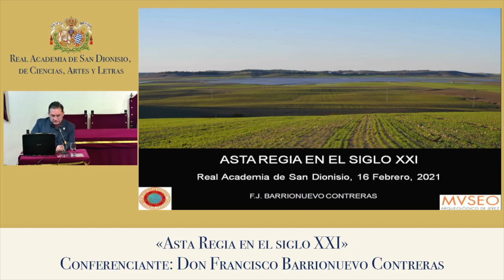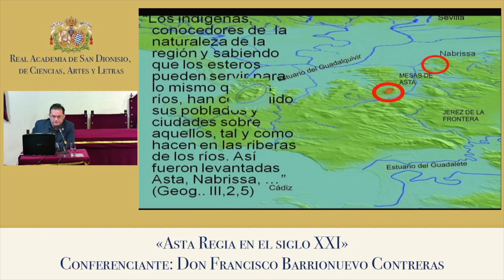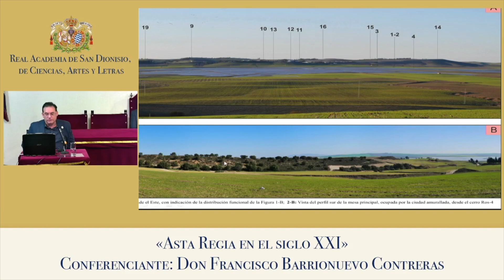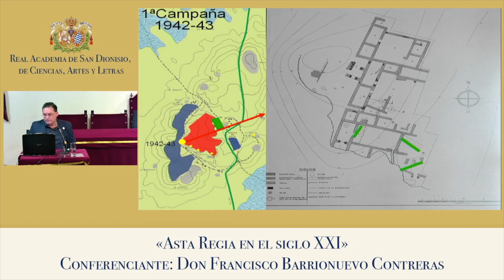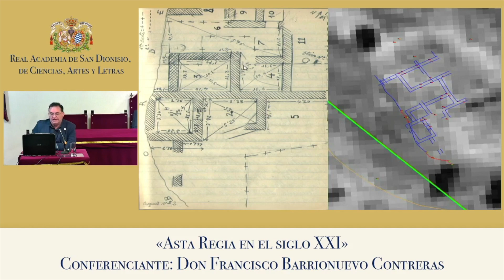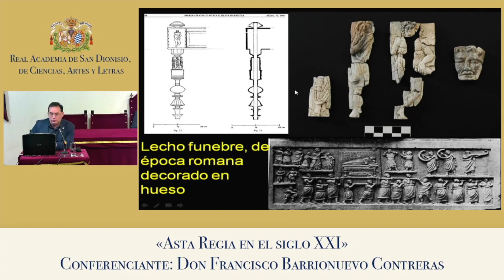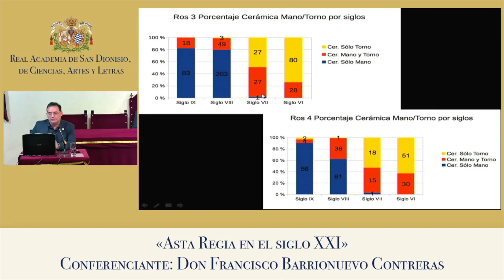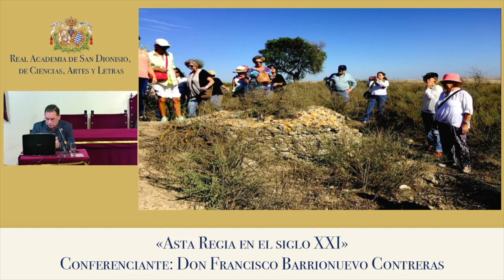Francisco Barrionuevo Contreras: «Asta Regia en el siglo XXI»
Conferencia celebrada en la Real Academia de San Dionisio, de Ciencias, Artes y Letras el 23 de febrero de 2021 enmarcada en el ciclo 'Jerez siempre'. Don Francisco Barrionuevo Contreras fue presentado por el Ilmo. Sr. Don Eugenio Vega Geán. La sesión fue presidida por el Excmo. Sr. Don Joaquín Ortiz Tardío, presidente de la real corporación.